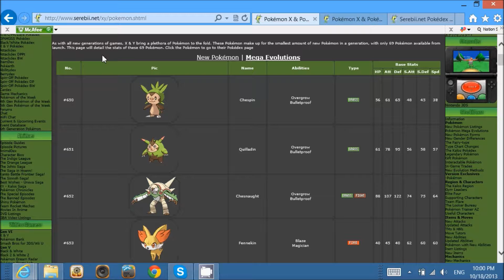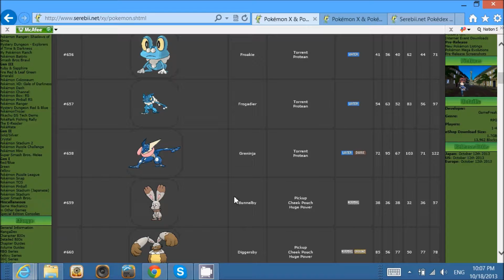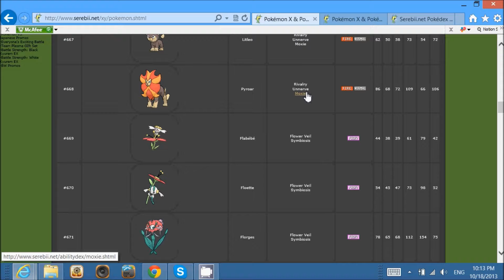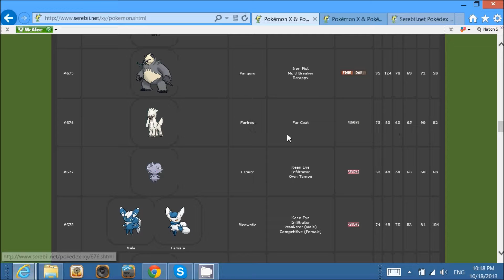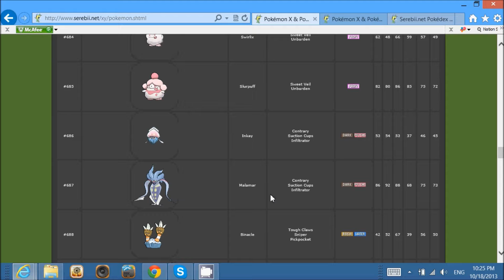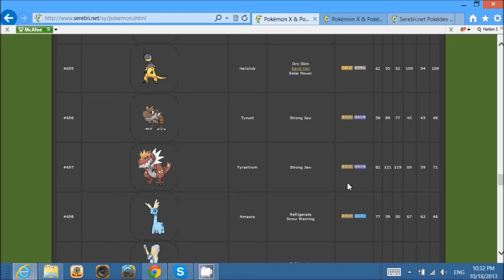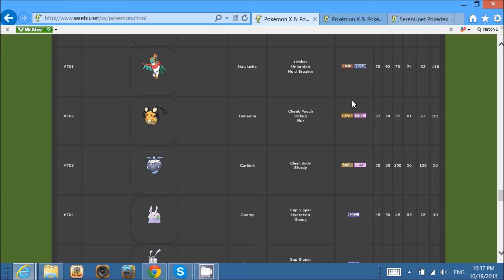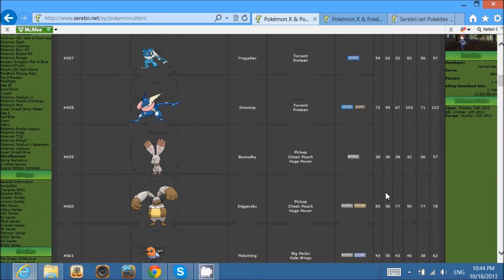Stat Analysis for new pokemon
Things i forgot to mention:
Greninja gets spikes and Gogoat gets milk drink